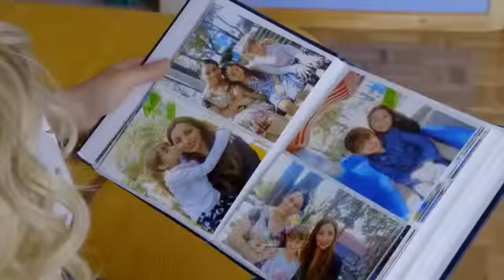Como dice el dicho la mentira amarga la verdad dulce PARTE 1